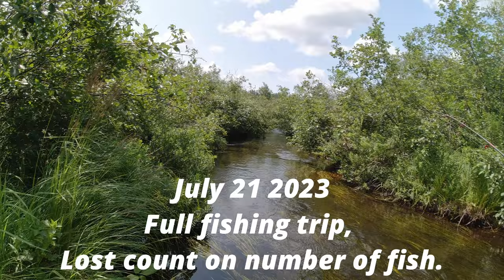Trout fishing, Northern Wisconsin, July 21, 2023, Full trip, lost count